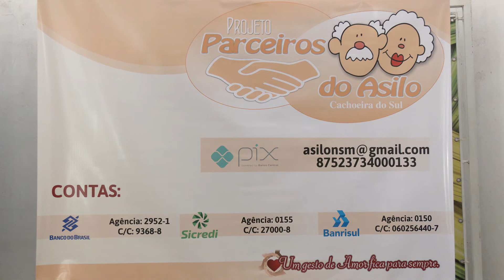Asilo lança campanha para arrecadar cerca de R$ 1,2 milhão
Nossa Senhora Medianeira precisa fazer obras emergenciais para atender ao Plano de Prevenção e Combate a incêndio.